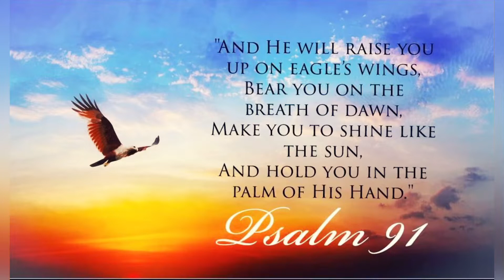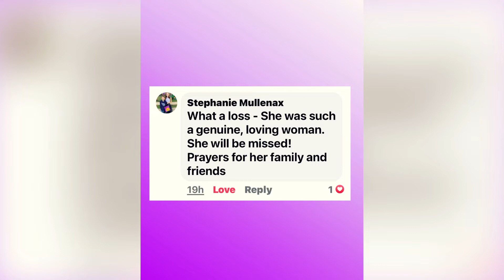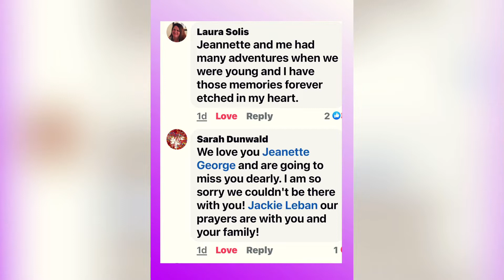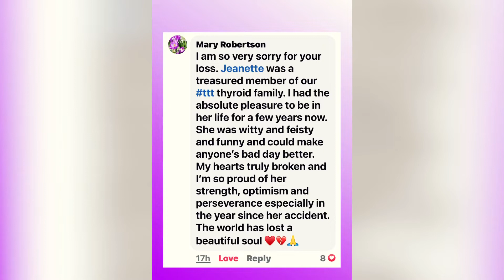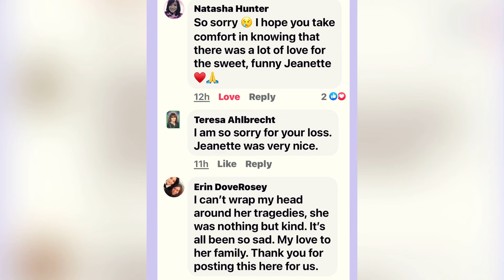Jeanette George Memorial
Photos from Jeanette’s life